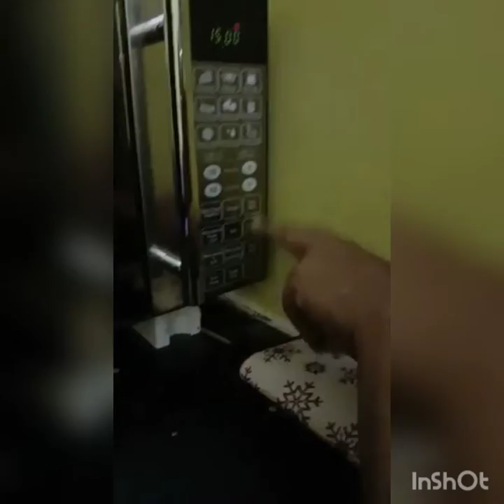Coffee Pound yummy Cake | Must try thus delicious cake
full chicken grill 👆